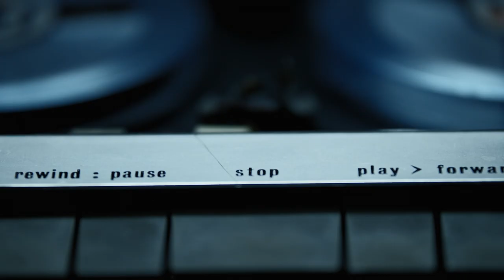Larry Sandman and The Northmen -PART 2- "QUICKSAND" (Live at Finnvox Studios July 2022)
☆ Larry Sandman ☆
DEBUT ALBUM "MORE THAN FREE" OUT NOW

--The Northmen--
Gas Lipstick: DRUMS
Jukka Jylli: BASS
Pate Kivinen: KEYS

--Sound Crew--
Recorded Live at Finnvox Studios on June 8th 2022
Engineered and mixed by Aki Sihvonen
Mastered by Daniel Hagström
Team: Valtteri Tuominen, Daniel Strang, Sakke Vänttinen

--Film Crew--
1st Cam: Jari Backlund
2nd Cam: Pete Niemelä
Directed by Jari Backlund